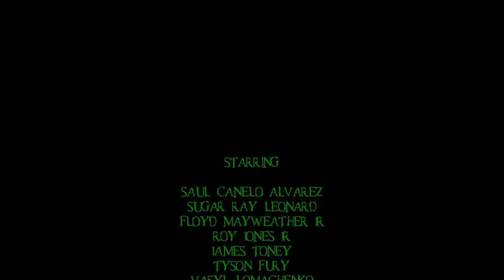When boxers enter the Matrix | Matrix Upgraded